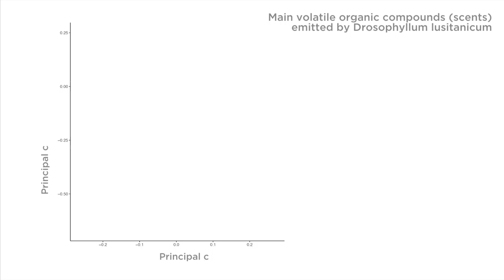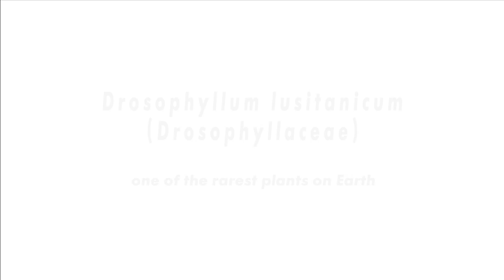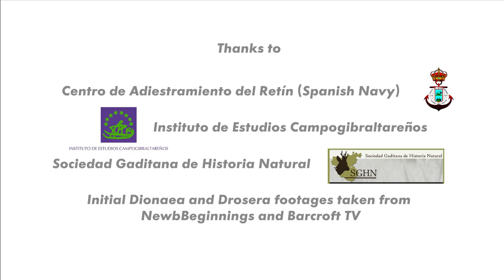Drosophyllum lusitanicum - one of the rarest plants on Earth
Documentary short film made by Juan Carlos Gutiérrez Flores. Drosophyllum lusitanicum (Drosophyllaceae) is a carnivorous plant species endemic to the herriza or Mediterranean heathland from the southwestern Iberian Peninsula and northwestern tip of Africa, with the Strait of Gibraltar region harbouring the highest density of populations. It is a rare species from the geographic, ecological, and taxonomic points of view, being the herriza’s plant uniqueness paradigm. This documentary, made by the FEBIMED research group (RNM923; from the University of Cádiz, illustrates the ecology of this outstanding, unique species but, surprisingly, ignored by the majority of society.